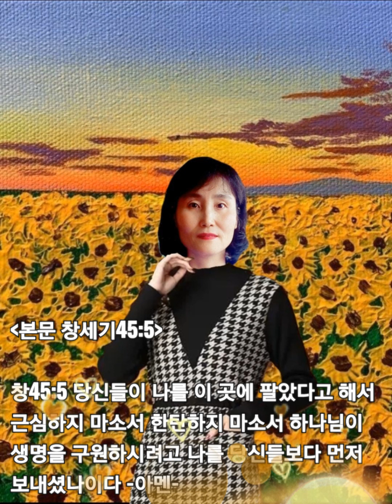45. 요셉의 사랑(말씀, 아침묵상) 하나님의 마음 심영주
💗요셉의 사랑

본문 창세기45:5

창45:5 당신들이 나를 이 곳에 팔았다고 해서 근심하지 마소서 한탄하지 마소서 하나님이 생명을 구원하시려고 나를 당신들보다 먼저 보내셨나이다 -아멘-

세상에서 살다 보면 억울한 일을 당할때가 있습니다.

그 때마다 속상하고 화가 나고 참기도 힘들고 마음이 무척 괴롭습니다.

그럴때 여러분들은 어떻게 하시나요?

억울한 걸로 둘째 가라면 서러울 요셉의 삶을 통해 생각해 보며 말씀을 나누어 보려고 합니다.

요셉은 야곱이 사랑하는 라헬의 첫째 아들로 그의 아버지 야곱의 사랑을 많이 받았습니다.

그런 요셉을 형들이 시기 질투하여 미디안 상인들에게 17살의 요셉을  노예로 팔았습니다.

팔려 온 요셉은 애굽의 친위대장 보디발의 집에서 노예로 살다가 억울한 누명까지 쓰고 감옥에서 죄수로 살게 됩니다.

요셉은 노예와 죄수로 살았던 13년의 세월이 얼마나 억울하고  힘들었을까요...

왕자처럼 아버지의 사랑을 독차지하고 아쉬울것 하나 없이 살다가 형들에게 팔려 노예가 되고 억울한 누명까지 쓰고 감옥까지 갔으니 그의 마음은 지옥이었을 것입니다.

아버지에 대한 그리움과 형들에 대한 원망과 미움의 마음이 떠나지 않고 요셉을 괴롭혔을 것입니다.

그럼에도 불구하고 하나님께서 그와 함께 하시므로 요셉은 하나님을 믿고 묵묵히 자신의 자리에서 최선을 다해 일했습니다.

요셉이 그 힘든 시간들을 견뎌낼 수 있었던 것은 그 힘든 만큼 하나님께 기도 드렸기 때문입니다.

요셉은 힘든 상황 속에서도 여전히 하나님께서 주시는 꿈을 꾸는 자 였습니다.

하나님께서 요셉과 함께 하시기에 가는 곳마다 형통의 복을 주셨습니다.

요셉은 많은 우여곡절 끝에 바로의 꿈을 해석해 주고 애굽의 총리가 되어 모든 관리를 다 맡게 됩니다.

그때 흉년으로 모든 나라에 곡식이 떨어져 마침내 열명의 형들이 곡식을 구하러 애굽으로 오게 됩니다.

요셉을 팔아 노예와 죄수로 살게 한 장본인, 그 형들을 다시 보게 되었을때 요셉의 마음은 만감이 교차했습니다.

그럼에도 요셉은 감정을 드러내지 않고 침착하게 그의 형인 시몬을 인질로 잡고 막내 동생 베냐민을 데려 오라고 합니다.

그 말을 들은 야곱은 가장 사랑했던 요셉을 잃고 난 뒤, 그의 친동생인 베냐민을 사랑하기에 절대로 보낼 수 없다고 합니다

애굽에서 구해 온 양식이 다 떨어지자 야곱은 어쩔 수 없이 베냐민을 애굽에 보내고, 요셉은 마침내 베냐민을 만나게 됩니다.

요셉은 그 아우를 처음 보고 사랑하는 마음이 복받쳐 급히 울 곳을 찾아 안방으로 들어가서 울고 나옵니다.

그 후에 열 두명의 형제들이 함께 식사 하는 자리에서 요셉은 라헬이 낳은 친동생 베냐민에게 다른 형제들 보다 음식을 다섯 배나 더 많이 줍니다.

요셉은 22년전 도단 사건을 생각하며 베냐민에 대한 형들의 태도를 알아보고자 은잔을 가지고 형들을 시험합니다.

베냐민에게 은잔을 훔쳐 갔다는 도둑 누명을 씌워 베냐민을 잡아 놓으려 하자..

유다가 자신을 대신 주의 종으로 삼아 달라고 하며..

"아버지의 생명과 아이의 생명이 서로 하나로 묶여 있거늘 이제 내가 주의 종 우리 아버지에게 돌아갈 때에 아이가 우리와 함께 가지 아니하면 아버지가 아이의 없음을 보고 죽으리니 이같이 되면 종들이 주의 종 우리 아버지가 흰 머리로 슬퍼하며 스올로 내려가게 함이니이다"
(창44:30, 31)

요셉을 노예로 팔았던 형들이 베냐민 대신 노예가 되겠다고 자청하고 있는 것입니다.

변한 형들의 모습에서 잘못을 뉘우치고 있는 것을 보게 된 요셉은 ...

그 정을 억제하지 못하여 소리 질러 모든 사람을 자기에게서 물러가게 하고 그 형제들에게 자기를 알립니다.

형들이 총리가 요셉인줄 알면 두려워 할까봐 요셉은 형들을 안심시키기려고...

"당신들이 나를 이 곳에 팔았다고 해서 근심하지 마소서 한탄하지 마소서 하나님이 생명을 구원하시려고 나를 당신들보다 먼저 보내셨나이다

나를 이리로 보낸 이는 당신들이 아니요 하나님이시라 하나님이 나를 바로에게 아버지로 삼으시고 그 온 집의 주로 삼으시며 애굽 온 땅의 통치자로 삼으셨나이다".(창45:5, 8)

그래도 불안해 하는 형들을 안심시키기 위해, 하나님이 하셨으니 걱정하지 말라고 몇 번씩이나 더 말 합니다.

오랜 세월이 흘러 야곱이 죽고 난 후에도 형들이 걱정하니

"당신들은 나를 해하려 하였으나 하나님은 그것을 선으로 바꾸사 오늘과 같이 많은 백성의 생명을 구원하게 하시려 하셨나니

당신들은 두려워하지 마소서 내가 당신들과 당신들의 자녀를 기르리이다" 하고 그들을 간곡한 말로 위로합니다.(창50:20, 21)

요셉을 노예로 판 원수같은 형들을 용서하고 품어 주는 요셉의 모습에서...

진정한 용서와 화해와 화목, 진정한 사랑을 보게 되는데 요셉은 예수님의 모형입니다.

십자가에 달리신 예수님...

"아버지 저들을 사하여 주옵소서 자기들이 하는 것을 알지 못함이니이다"하고 원수인 그들을 사랑하심으로 그들을 위해 기도 하셨습니다.

"나는 너희에게 이르노니 너희 원수를 사랑하며 너희를 박해하는 자를
위하여 기도하라"(마5:44 )

예수님께서는 원수까지도 사랑하시는 사랑을  몸소 실천하심으로 우리에게 모범을 보이 셨습니다.

⚘원수를 사랑하고 힘든 시간을 인내하기 위해 우리가 해야 할 일입니다.

1. 기도해야 합니다.

나를 박해하는 자를 위해서 기도해야 하고
왜 이런 일이 나한테 일어났는지... , 하나님의 뜻이 무엇인지..   기도해야 합니다.

2. 하나님의 계획하심(뜻)을 볼수 있는 영적인 눈이 있어야 합니다.

하나님이 천지 창조를 말씀으로 하셨듯이  눈에 보이는 것보다 눈에 보이지 않는 것이 영적인 세계를 이끌어 가기에 영적인 눈이 있어야 합니다.

3. 나에게 역사하시는 하나님을 믿고 신뢰해야 합니다.

하나님은 어제나 오늘이나 영원토록 동일하시기에 지금도 살아서 나에게 역사하시는 하나님을 믿고 신뢰해야 합니다.

이렇게 할때 좌절과 절망하지 않고 눈 앞의 원수가 한 일 보다는 이런 일이 일어나게 된 더 큰 하나님의 뜻을 보게 되고 그러면 이 힘든 시간도 인내할 수 있고 원수도 사랑할 수 있습니다.

하나님은 요셉이 총리의 일을 감당할수 있게 하기 위해  노예와 죄수로 13년 동안 훈련시키셨습니다.

요셉의 삶을 통해서 어떤 상황 속에서도 주님을 온전히 믿고 인내하며 기다리니 하나님의 때에  더 큰 것으로 채워 주시는 하나님을 보게 됩니다.

요셉은 노예생활을 하고, 감옥에 갇히고, 고생이란 고생은 다 했지만 그 과정을 통해 역사를 만들어 가시는 이가 하나님이신지 알게 되었습니다.

요셉이 총리가 된 것은 우리는 단순하게 요셉 한사람을 위한 일이라고 생각할수 있지만 그것은 요셉만이 아닌 이스라엘 전체를 위한 일이었습니다.

흉년 때 이스라엘을 건지시기 위해 아주 오래전 부터 미리 계획 놓으셨던 일이었고, 하나님은 한 사람을 위해서 존재하시는 분이 아니십니다.

하나님을 사랑하는 자 곧 그의 뜻대로 부르심을 입은 자들에게는 모든 것이 합력하여 선을 이루시는데 즉, 하나님의 뜻을 이루십니다.

"오직 너희는 원수를 사랑하고 선대하며 아무 것도 바라지 말고 꾸어 주라 그리하면 너희 상이 클 것이요 또 지극히 높으신 이의 아들이 되리니 그는 은혜를 모르는 자와 악한 자에게도 인자하시니라

너희 아버지의 자비로우심 같이 너희도 자비로운 자가 되라(눅6:36 )

아멘!